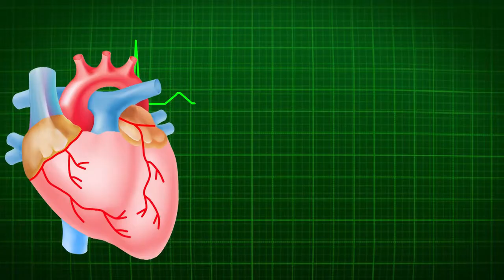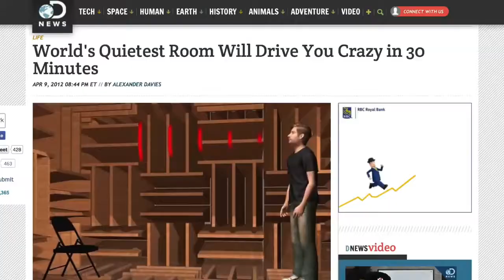एक खुफिया कमरा जहां आप 45 मिनट से ज्यादा नाही रेह सक्ते | Anechoic chamber,Anechoic chamber in hindi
vishva record
vishva record video एक खुफिया कमरा जहां आप 45 मिनट से ज्यादा नाही रेह सक्ते | Anechoic chamber,Anechoic chamber in hindi

TOPIC COVERED:
First cell phone
first cell phone in the world
first cell phone on earth
sabse pahela mobile
sabse pahela mobile kaisa tha
anechoic chamber in hindi

At  @Factie Facts   we want to show that everyone in the world is the best at something, and we’re here to measure it! Whether you’ve got the stretchiest skin, know the world’s smallest dog or want to create the largest human dominoes chain we want to hear about it.

Also you get Amazing unkown Facts in world with incredible General Knowledge.

Here on the  @Factie Facts   YouTube channel we want to showcase incredible talent. If you're looking for videos featuring the world's tallest, shortest, fastest, longest, oldest and most incredible things on the planet, you're in the right place.